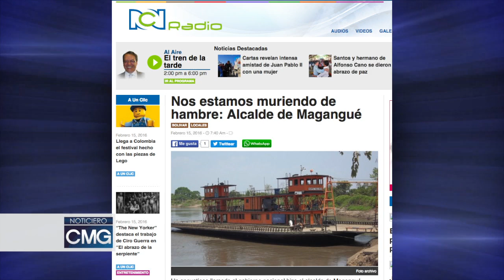NOTICIERO CMG 15 DE FEBRERO parte 1